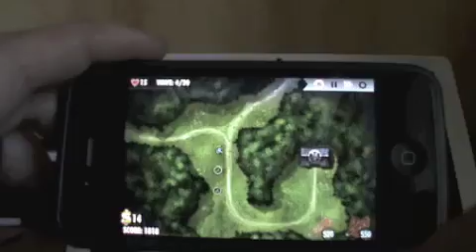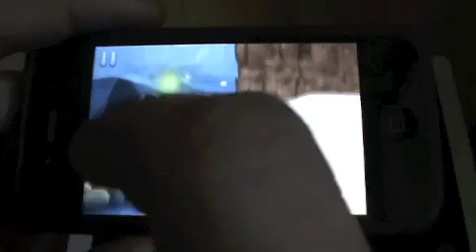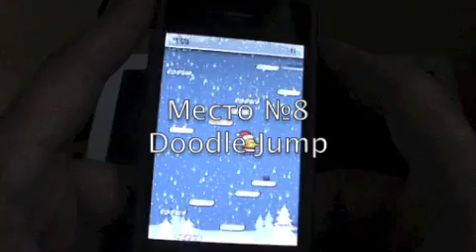iPhones.ru: TOP 10 paid games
iPhones.ru: TOP 10 paid games ): Angry Birds Seasons, Chop Chop Caveman, Doodle Jump, Infinity Blade, Fruit Ninja, Cut The Rope, Braveheart, Dungeon Hunter 2